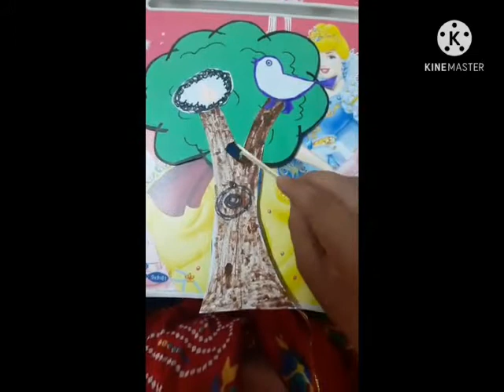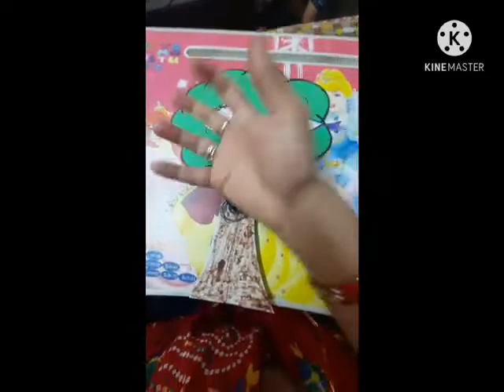हिन्दी कविता- वृक्ष ( Grade -Nursery)